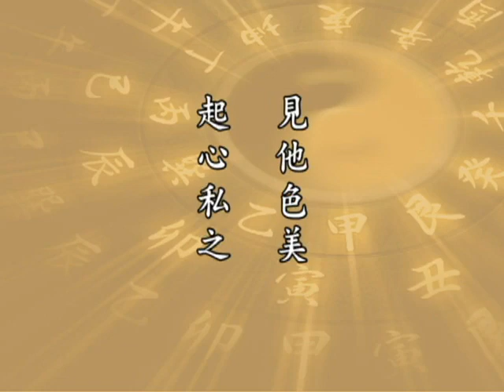太上感應篇 147